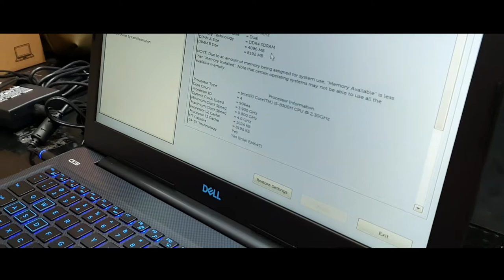VLOG 65 (BUYING MY DREAM LAPTOP) ll Rain T D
It's been my dream to have a brand new laptop and this is it.